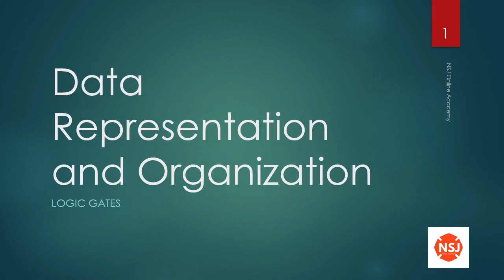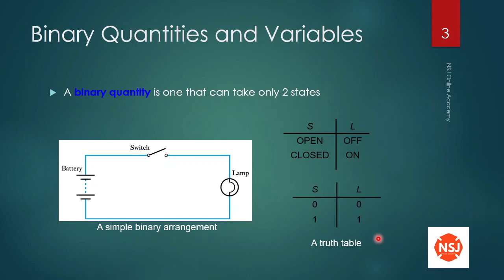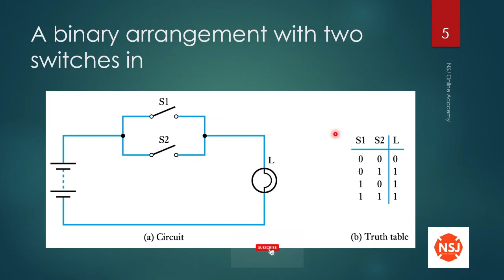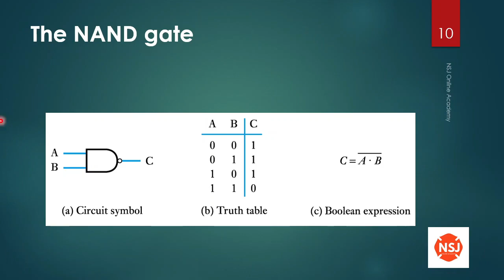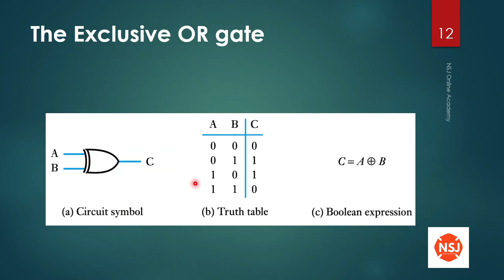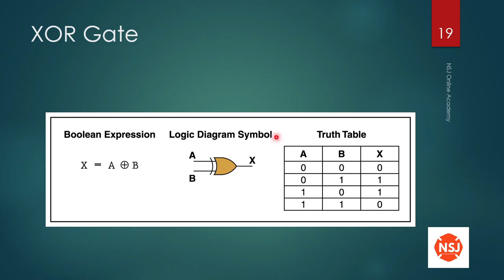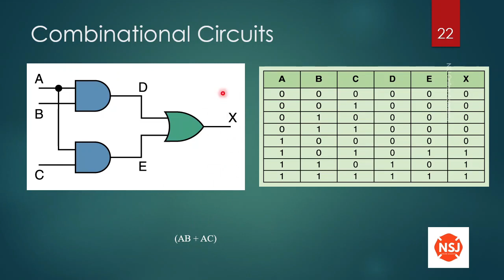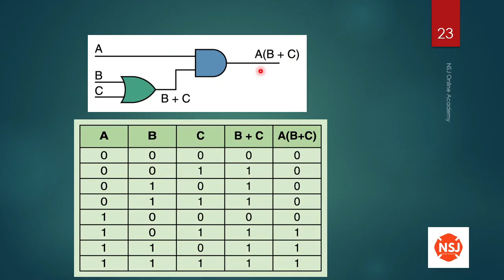Data Representation and Organization 05|කුප්පිය 05|NSJ Online Academy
Data Representation and Organization (Logic Gates)

අපි මේ වීඩියෝ series එකෙන් කතා කරන්න බලාපොරොත්තු වන්නේ DRO ගැන HNDIT,Computer Sciencs,Data Science කරන හැමෝටම මේ module එක මගින් මූලික සිද්ධාන්ත ඉගෙන ගන්න පුලුවන්. මුල සිට සරලවම DRO ගැන ඉගෙන ගන්න රැදිලා ඉන්න මේ වීඩියෝ series එකේ අවසානය වෙනකන්ම හැමෝටම ජය වේවා!

DRO - Introduction

DRO - Number Systems and Conversation 01

DRO - Number System and Conversation 02

DRO - Number System and Conversation 03